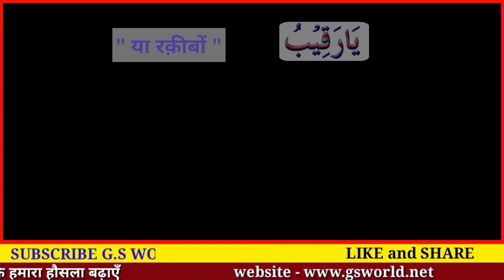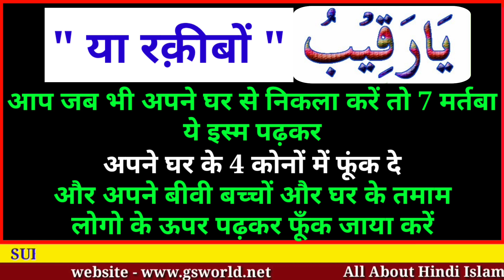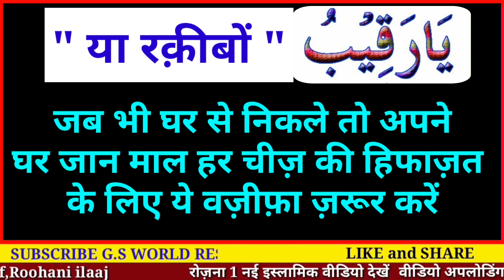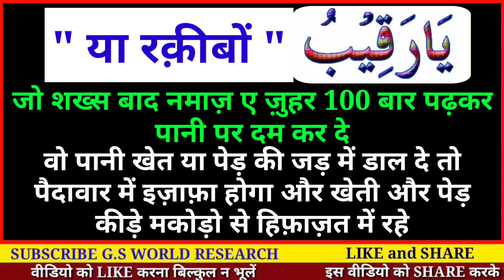हर मुसलमान ये वज़ीफ़ा ज़रूर पढ़े | Ya Raqeebo Ki Fazilat - Gs World Research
1 aisi wazifa jo hr insan apne ghr parivar or jaan maal ke liye zaroor kiya kre

Milte Hai ek aur nayi video ke sath
allah hafiz

video title -